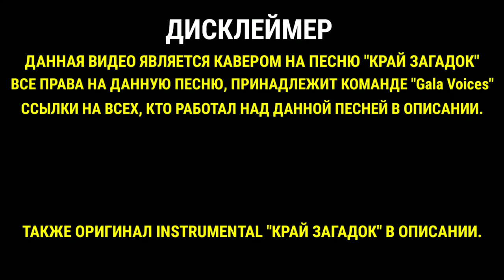Кавер "КРАЙ ЗАГАДОК" - Песня Про Гравити Фолз.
Данное видео является КАВЕРОМ. Автор ОРИГИНАЛА будет снизу👇
ОРИГИНАЛ: Gala Voices
ИНСТРУМЕНТАЛ: MnogoNotka. Com